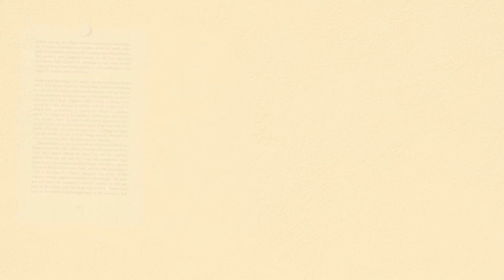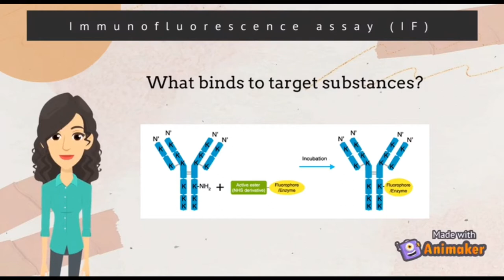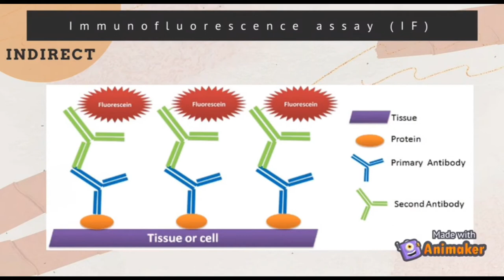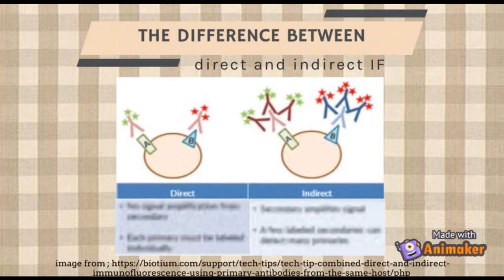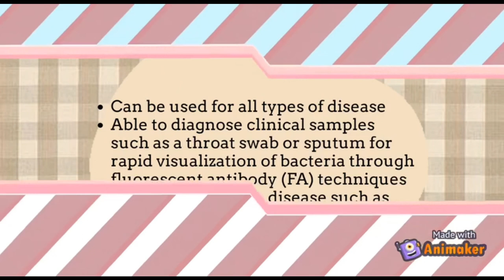Serology: Immunofluorescence Assay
Top 4 video assignment; Serology MLT423; March - July 2021 session